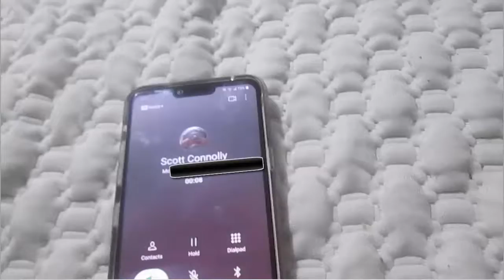Your my favorite pizza place skit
I love that skit they did on smosh